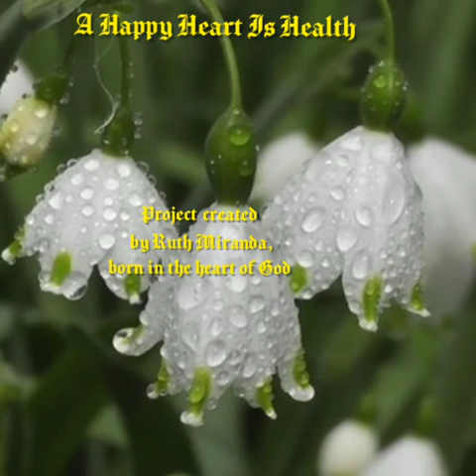Day 30 - A Happy Heart Is Health. 2nd Spiritual Journey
Journey: Health,Temperance and worship

Ministry: Flowers Of Faith

Project:  God First